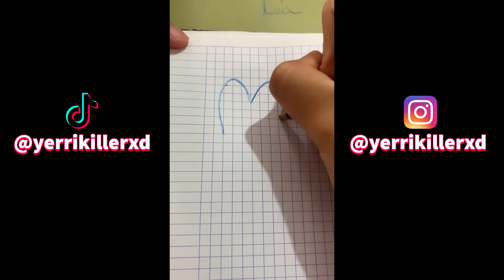Los MEJORES TIKTOK de @YERRIKILLERXD🤣(Recopilación Tiktok @yerrikillerxd #19)